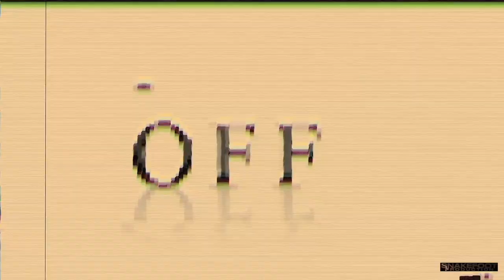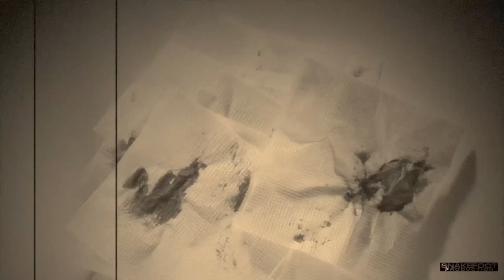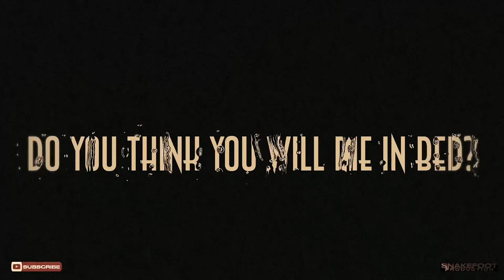Snakefoot Production x Speedzone: The Flying Devil /The story of Tazio Nuvolari/